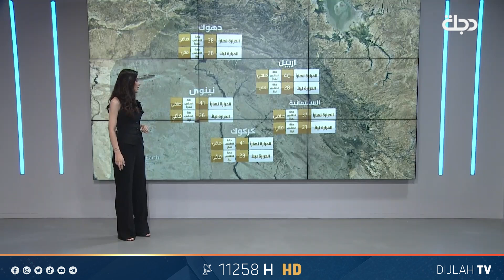حالة الطقس في عموم محافظات العراق ليوم الاربعاء 12-06-2024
11258📺 افقي